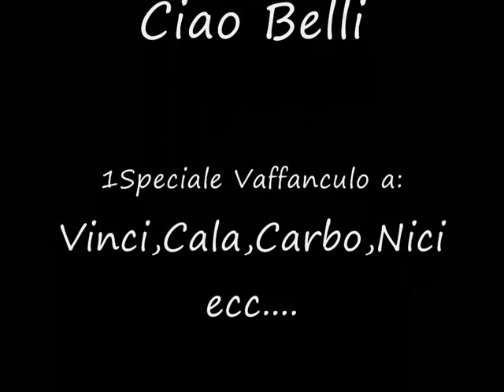Arby MAnda A fare in culo qlc1 di Piossa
Arby vaffa